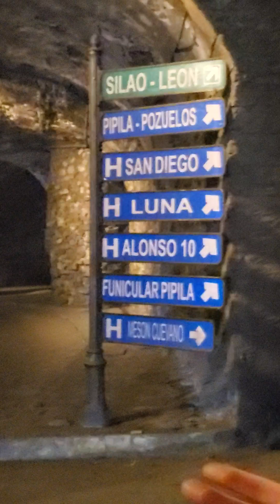Getting Lost in the Tunnels of Guanajuato, Mexico 😲😯😬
On the surface, Guanajuato is a beautiful city, full of vibrant color, bustling markets, Callejoneadas, artists, and more!

Below the surface, Guanajuato is a moist, dark system of complicated tunnels that have different layer crossroads and underground junctions.

The tunnels were built as a diversion for the Guanajuato River to prevent flooding in the early days of Guanajuato as a mining town. Now the tunnels help to divert traffic away from the city center, reducing congestion and adding even more appeal to the city.